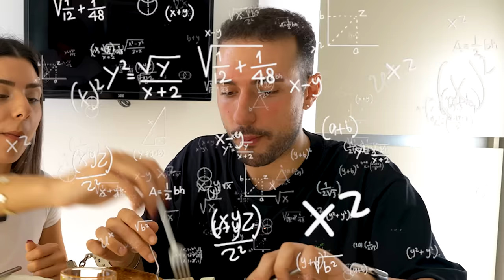KARDEŞİMLE KELEPÇELİ BİR GÜN GEÇİRDİK ! (24 SAAT)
Biz Pınar ve Burak. Bu videoda birbirimize kelepçeli bir şekilde bir gün geçirdik. Uyandık, kahvaltı hazırladık ve beraber yedik. Daha sonra dişlerimizi fırçaladık hatta tuvalet ihtiyaçlarımızı gidermek zorunda kaldık. Beraber basketbol oynadık, toplu taşımaya binip kahve içmeye gittik. Akşam da oyun oynayıp film izledik. Çok eğlenceli bir videoydu, umarız sizler de izlerken eğlenirsiniz, iyi seyirler :)

DİĞER VİDEOLAR